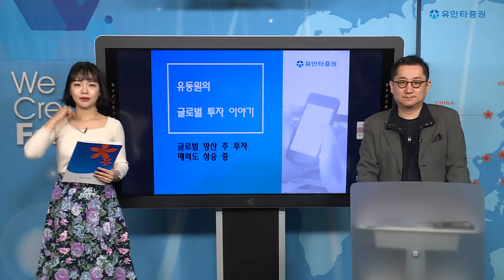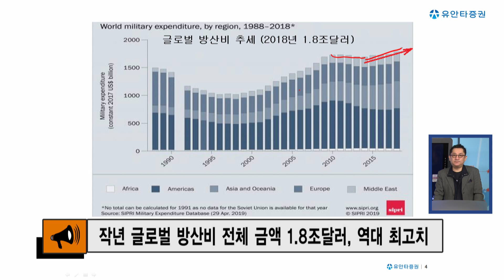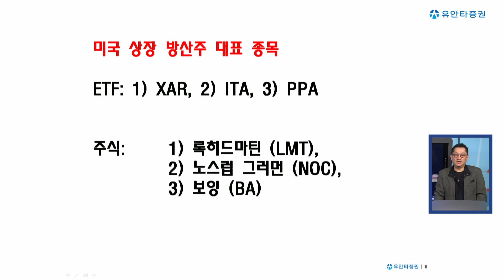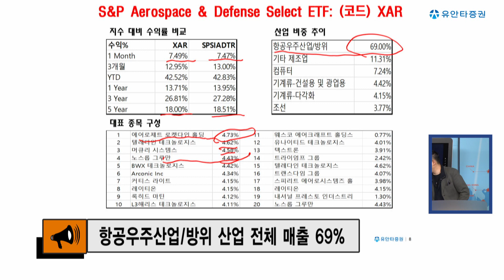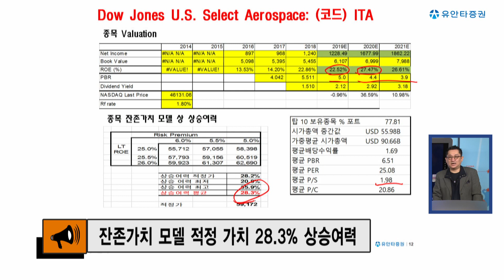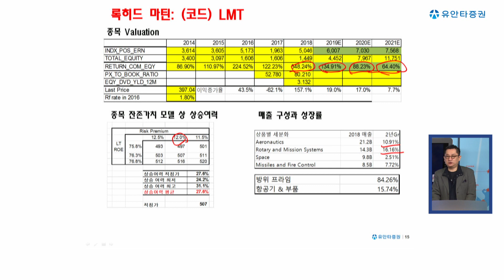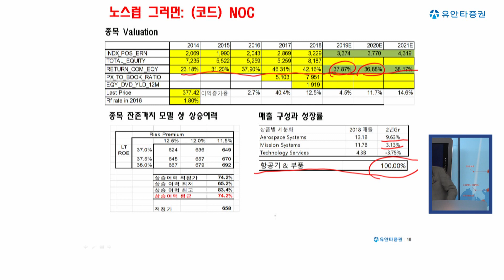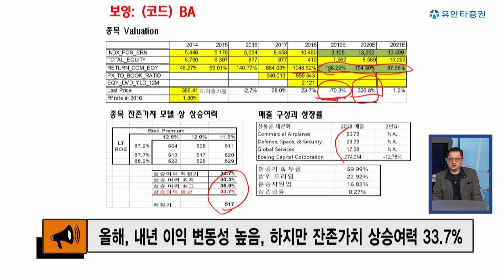20190920 유동원의 글로벌투자이야기 - 글로벌 방산주 투자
미국의 자국우선주의에 따른 글로벌 방산주 투자에 대한 매력도가 상승하고 있다. 글로벌 3대 군사력은 미국, 러시아, 중국이 가지고 있고, 향후 대부분의 군사강대국은 추가적인 방산비 투자를 늘리고 있다. 방산주 투자 매력도 상승에 대해 짚어본다!